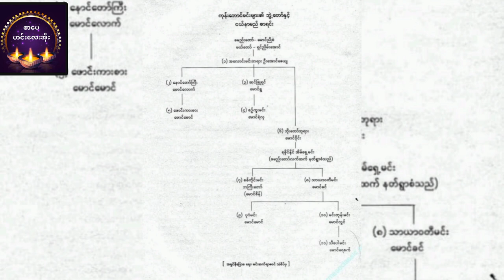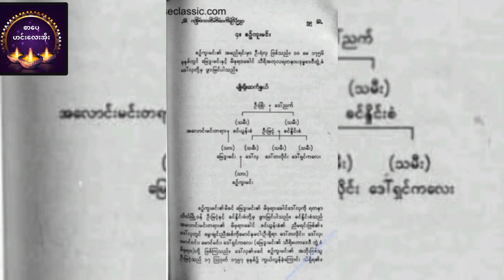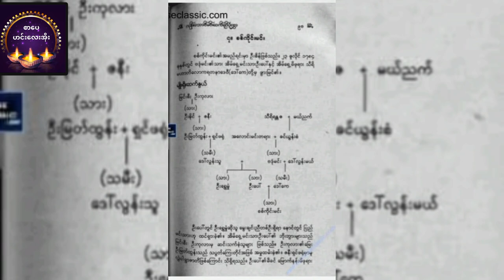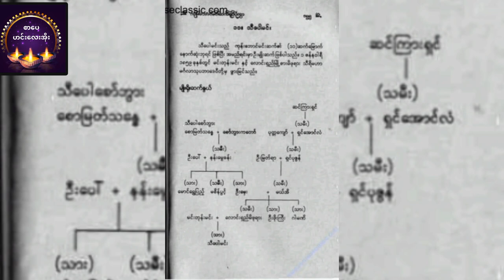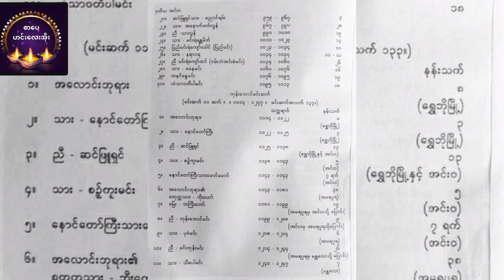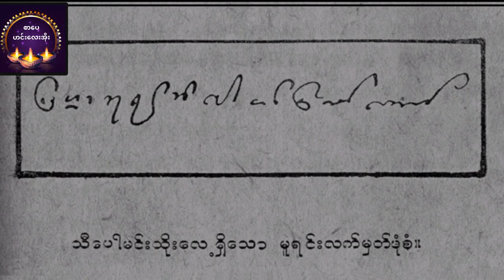ကုန်းဘောင်မင်းဆက်(၁၁)ဆက်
photo # credit
music credit